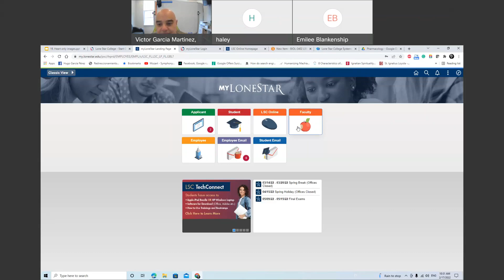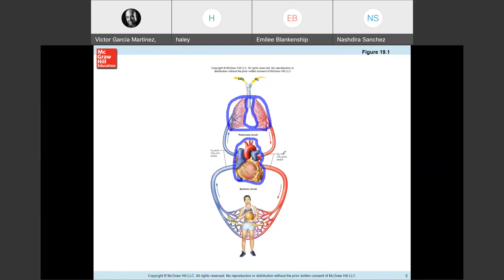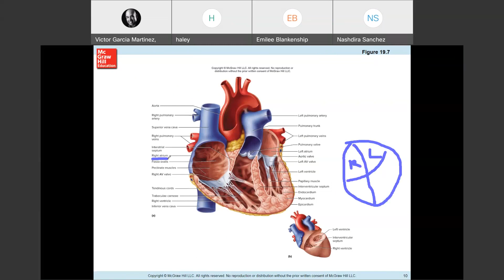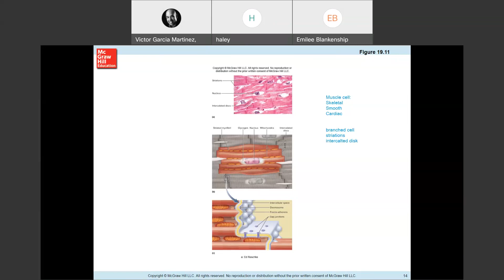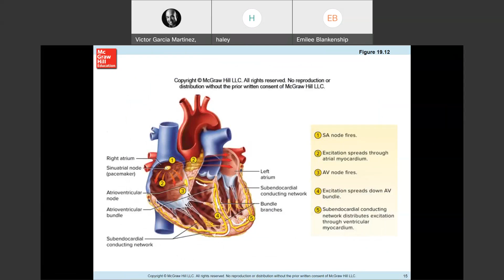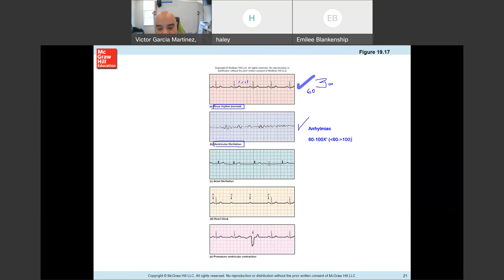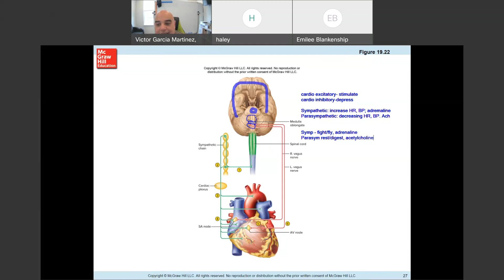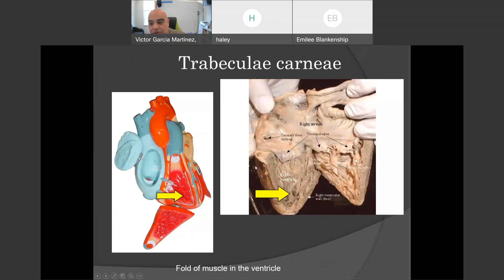AP2. Cardiovascular system: the Heart